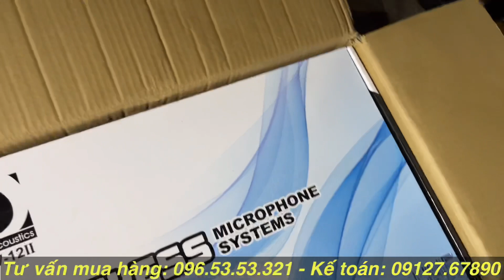Quá khủng khiếp vào đây xem ngay các bác… 500 bộ mic mà vẫn sắp cháy hàng